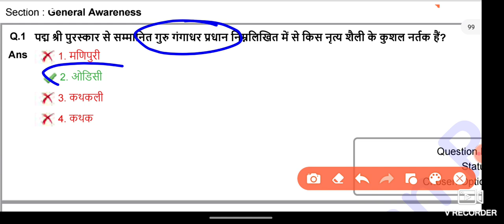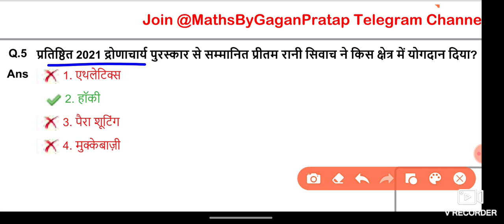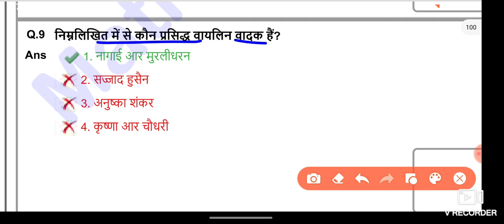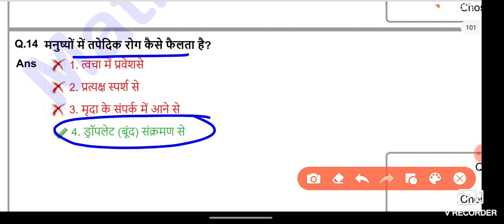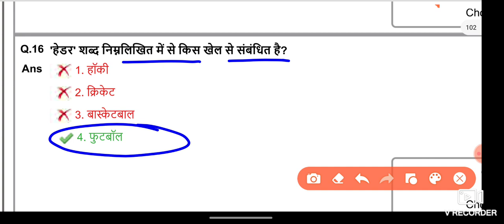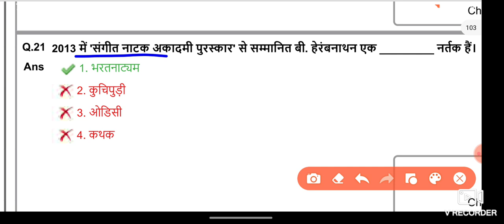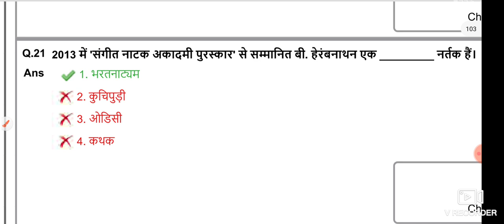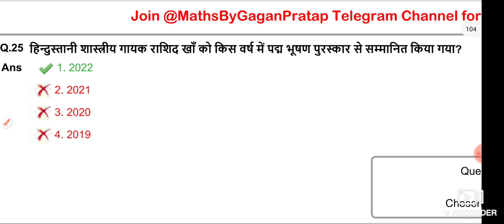SSC CHSL 2022 All 40 Shift GK Questions | SSC CHSL Exam 2022 All Shift Official Question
cgl analysis,
ssc cgl,
 ssc,

ssc cgl
ssc cgl
2022